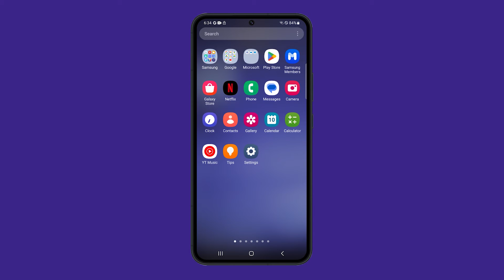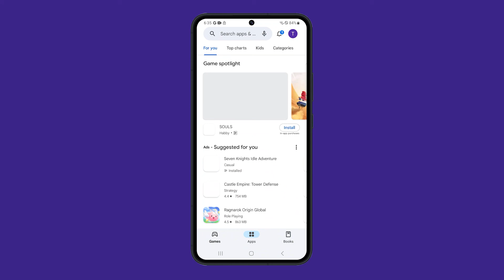Disable Edge Lighting on Galaxy S23 to Save More Battery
In this video, you'll learn how to conserve battery life on your Galaxy s23 by disabling Edge lighting, which illuminates the screen edges upon receiving notifications. By following these easy steps, you can quickly turn off this feature: Open your settings app, tap on notifications, select notification popup style, then Edge lighting style, choose "none," and tap "done." This will help you save power and reduce distractions, making it a valuable tip for Galaxy s23 users who receive frequent notifications.